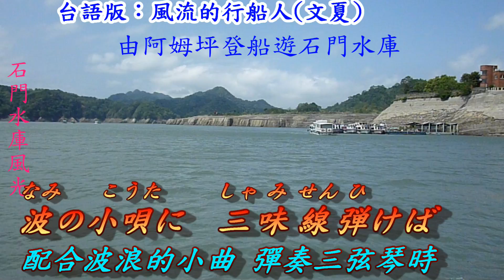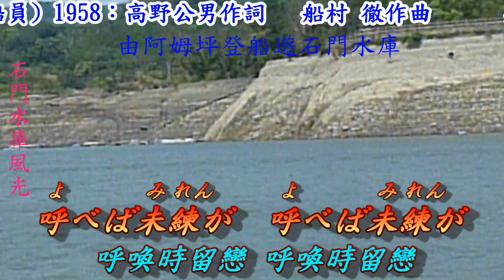三味線マドロス(三弦琴船員)1958(日語~美空ひばり+翻譯)銘哥翻唱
作詞：高野公男. 作曲：船村 徹. 原唱：美空ひばり.
台語版：風流的行船人(文夏). ★【作曲家…船村 徹】簡介★.
船村 徹(ふなむら とおる)1932年6月12日生於栃木縣塩谷郡塩谷町，曾經擔任「曰本音樂著作權協會j會長、「橫綱審議委員會」委員等職。本名福田博郎，畢業於「東京音樂學校」鋼琴科，是知名的演歌作曲家，所寫的曲子約4500 首。

1949年大學在學中，與作詞家高野公男合作，開始其作曲活動，以作曲家的身分，真正第一次發表的作品是1955年春日八郎所唱的「別れの一本杉」。

對演歌界而言，船村徹可說是日本偉大的作曲家之一 ’真正讓人深切地感受到這位音樂大人物的存在’是因為船村徹創作了許多有名的作品，培植了多位眾所周知的歌手’其中包括村田英雄、春曰八郎、北島三郎、.細川たかし、島倉千代子、美空ひばり等人都唱過他寫的曲子，日本演歌界若缺少他’將會缺少許多精采的作品。1995年受頒「紫綬褒章」，2008年獲贈「文化功勞者」。

主要作品：
*王将. *別れの一本杉. *風雪ながれ旅
*兄弟船. *矢切の渡し. *東京だよおつ母さん
*哀愁波止場. *みだれ髮. *ひばりの佐渡情話